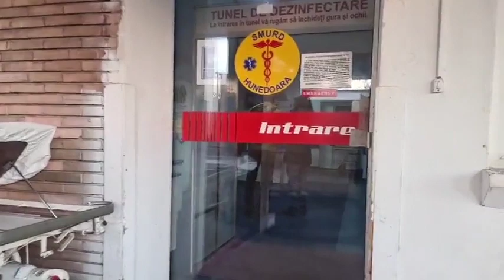REȚINERE PSEUDO-JURNALIST! Andrei Câmpean își va petrece noaptea în Centrul de Arest Preventiv Deva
REȚINERE PSEUDO-JURNALIST! Individul care s-a erijat în jurnalist a fost reținut pentru 24 de ore de către polițiștii din Petroșani. Andrei Câmpean își va petrece noaptea în Centrul de Arest Preventiv Deva, urmând ca procurorii Parchetului de pe lângă Judecătoria Petroșani să decidă dacă cer instanței emiterea mandatului de arestare preventivă pentru 30 de zile. Analfabet în toată regula, Andrei Câmpean s-a autointitulat jurnalist și chiar a indus în eroare mai multe persoane ori chiar instituții, însă individul nu este absolvent nici măcar de liceu.

Mai multe persoane publice, oameni de afaceri, politicieni ori simpli cetățeni s-au plâns de-a lungul timpului de faptul că Andrei Câmpean recurge la practici ce intră în sfera infracțiunilor penale, în acest fel urmărind să obțină diverse avantaje, în special bani. Afirmațiile care circulau de multă vreme s-au adeverit în această dimineață când pseudo-jurnalistul Andrei Câmpean a fost prins în flagrant când lua bani de la doi oameni de afaceri. Ce n-a știut individul este că respectivii afaceriști au făcut sesizări către organele abilitate. Denunțătorii s-au plâns că sunt șicanați constant și amenințați cu presupuse dezvăluiri dacă nu-i achită lui Câmpean anumite sume de bani, iar astăzi dimineață a fost organizat și flagrantul. Analfabetul care s-a intitulat jurnalist a fost prins în timp ce lua circa 1300 de lei de la fiecare dintre denunțători drept ”taxă de protecție”.

O noapte în arest

Andrei Câmpean a fost încătușat și idus în arest preventiv pentru 24 de ore, în baza unei ordonanțe de reținere emisă de polițiștii din Petroșani. Surse avizate susțin că procurorii n-ar mai intenționa să-l prezinte pe Câmpean în fața judecătorului de drepturi și libertăți pentru a se cere arestarea preventivă, ci ar merge pe o cercetare penală cu individul sub control judiciar. Fapta pseudo-jurnalistului este una gravă iar Câmpean ar reprezenta un pericol social, astfel că o instanță judecătorească ar fi cel mai bine să se pronunțe cu privire la măsura preventivă. Pe de altă parte, sursele noastre spun că individul a realizat diferite filmări cu persoane publice ori private în diferite ipostaze, filmări cu care îi șantaja. Din informațiile noastre, procurorii au omis să ceară efectuarea unei percheziții domiciliare cât și a unei percheziții informatice, acțiuni care ar putea produce probe importante pentru anchetă.